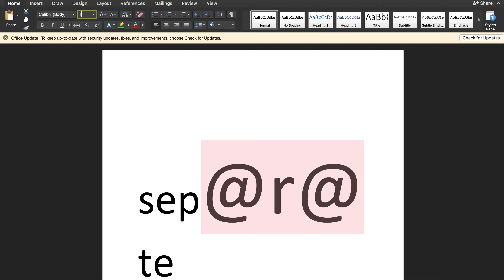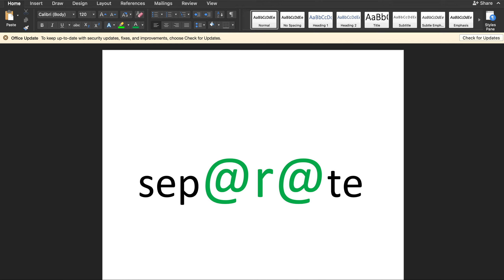[ IELTS WRITING ] Làm sao để viết từ SEPARATE luôn đúng